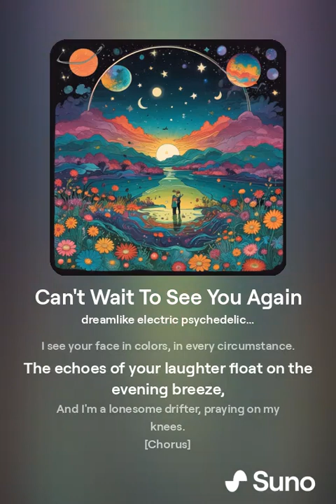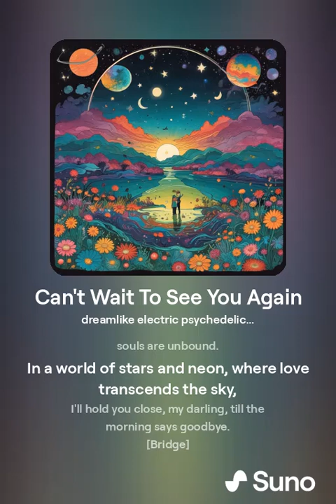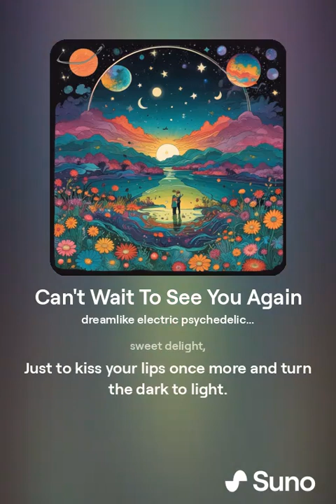Can't Wait To See You Again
[Verse]
Beneath the starlit sky, where shadows bend and sway,
I'm counting constellations till the break of day.
The moon's a silver guardian, whispers soft and slow,
It knows the roads will lead me where your love will always grow.

[Verse 2]
In a field of daisies, where the wild winds dance,
I see your face in colors, in every circumstance.
The echoes of your laughter float on the evening breeze,
And I'm a lonesome drifter, praying on my knees.

[Chorus]
Can't wait to see you again, in our cosmic playground,
Through galaxies and daydreams, where our souls are unbound.
In a world of stars and neon, where love transcends the sky,
I'll hold you close, my darling, till the morning says goodbye.

[Verse 3]
The river's song is winding, like a serpent through the night,
Guiding me back to you in the astral twilight.
Your eyes, they shine like emeralds in the cosmic dust,
A beacon in the darkness, a symbol of our trust.

[Bridge]
The world spins ever faster, like a vinyl on replay,
But I'm anchored by the promise of another endless day.
With every heartbeat closer, I'm awash in sweet delight,
Just to kiss your lips once more and turn the dark to light.